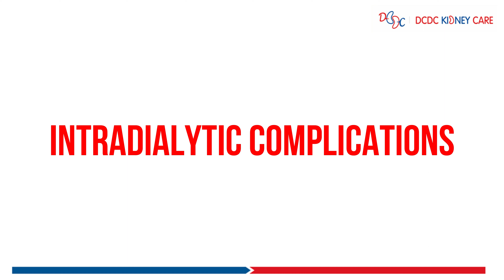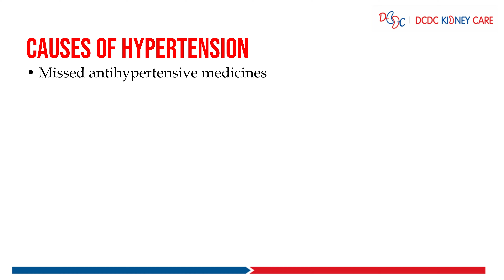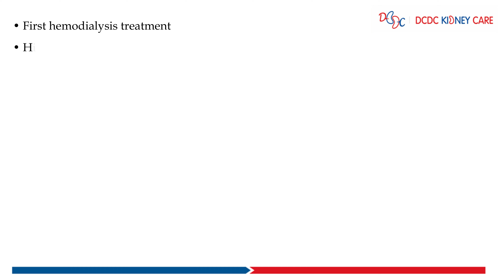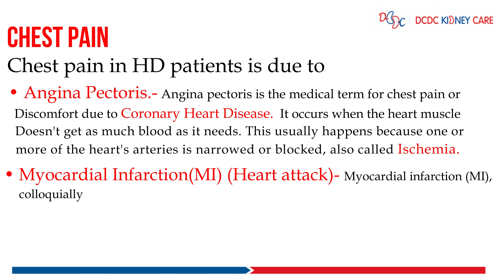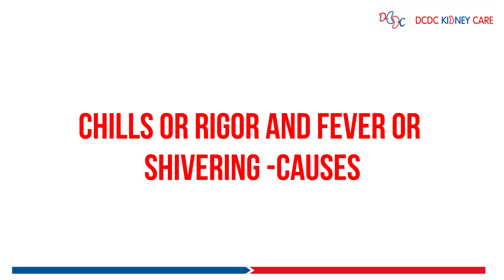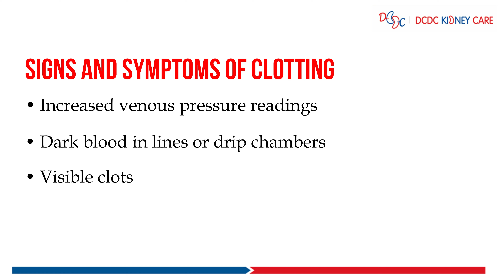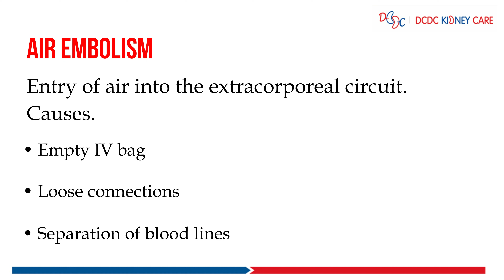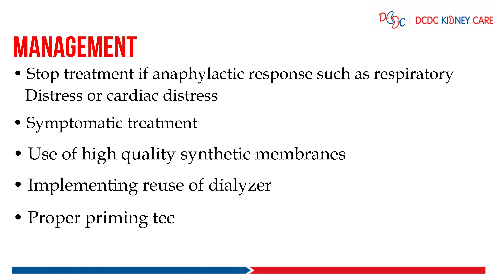Dialysis ki Complications se kaise bachav kare? Hindi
Title: Dialysis Complications Decoded | How to Manage Intradialytic Complications? Dialysis ki Complications se kaise bachav kare? Hindi
डायलिसिस के दुष्परिणामों से बचाव कैसे करें | डॉ अंकित कपूर | हिंदी

Hamaare "Dialysis Complications Decoded" naamak video mein aapka swagat hai, jo rogiyon aur healthcare professionals donon ko intradialytic complications ke complexities ko samajhne mein madad karega. India mein sabhi segments ki janta ko world-class dialysis seva pradaan karne ki hamari commitment ke tahat, DCDC Health Services Pvt Ltd ki Clinical Department ne ek nayi "Train the Trainer" pahal shuru ki hai.

Gurde ki bimari ke saath jeena alag prakar ki challenges pesh karta hai, aur kai rogiyon ke liye dialysis unke liye ek lifeline hoti hai. Lekin dialysis ke dauran, vibhinn intradialytic complications, halki takleef se lekar gambhir medical emergencies tak, utpann ho sakte hain. Isliye, patients aur healthcare providers donon ke liye mahatvapurn hai ki unhe ye complications samajhna, pehchaanna aur prabhavit tarike se manage karna seekhna, taki unki behtar outcomes ho sake aur dialysis anubhav sudhar sake.

Hamare vyapak video mein, hamare expert panel mein shaamil doctors aur healthcare specialists gahre daur mein hone waale complications par vichar karenge. Ye complications hain jaise ki hypotension ke episodes, muscle cramps, disequilibrium syndrome, infections, anaemia, electrolyte imbalances, aur aur bhi kai. Har ek complication ko samjhne ke madhyam se, hamein umda insights aur practical strategies milenge jisse hum risk kam kar sakte hain aur patient ke well-being ko sudhar sakte hain.

Ye video asli zindagi ke case studies aur rogiyon ke anubhavon par aadhaarit hogi, jisse dialysis ke dauran aane wali challenges ko samajhne mein sahayata milegi. Proactive patient engagement ko badhava dene aur healthcare providers ko cutting-edge training pradaan karke, hum sthano par dialysis seva ki standard ko uchit karna chahte hain aur bharat bhar mein rogiyon ke outcomes ko sudharne ki koshish karte hain.

Aapko is gyan-yukt aur transformative safar mein shaamil hone ka nimantran dete hain. Humare channel par kidney health aur usse jude anya vishayon par insightful content ke liye bane rahen. Bharat bhar mein sabhi segments ki janta ko world-class dialysis seva pradaan karne ki hamari yatra mein aapka dhanyavaad.

1. "सामान्य डायलिसिस जटिलताएँ क्या हैं?"
2. "डायलिसिस के दौरान हाइपोटेंशन को कैसे रोकें?"
3. "डायलिसिस सत्र के दौरान मांसपेशियों में ऐंठन को प्रबंधित करने के लिए युक्तियाँ"
4. "डायलिसिस में असंतुलन सिंड्रोम को समझना"
5. "डायलिसिस के दौरान संक्रमण: कारण और रोकथाम"
6. "डायलिसिस उपचार के दौरान एनीमिया का प्रबंधन"
7. "इलेक्ट्रोलाइट असंतुलन और डायलिसिस: आपको क्या जानना चाहिए"
8. "डायलिसिस जटिलताओं पर काबू पाने की वास्तविक जीवन की कहानियाँ"
9. "डायलिसिस जटिलताओं के लिए ट्रेनर कार्यक्रम को प्रशिक्षित करें"
10. "डायलिसिस देखभाल में स्वास्थ्य पेशेवरों के लिए सर्वोत्तम अभ्यास"
1. "saamaany daayalisis jatilataen kya hain?"
2. "daayalisis ke dauraan haipotenshan ko kaise roken?"
3. "daayalisis satr ke dauraan maansapeshiyon mein ainthan ko prabandhit karane ke lie yuktiyaan"
4. "daayalisis mein asantulan sindrom ko samajhana"
5. "daayalisis ke dauraan sankraman: kaaran aur rokathaam"
6. "daayalisis upachaar ke dauraan eneemiya ka prabandhan"
7. "ilektrolait asantulan aur daayalisis: aapako kya jaanana chaahie"
8. "daayalisis jatilataon par kaaboo paane kee vaastavik jeevan kee kahaaniyaan"
9. "daayalisis jatilataon ke lie trenar kaaryakram ko prashikshit karen"
10. "daayalisis dekhabhaal mein svaasthy peshevaron ke lie sarvottam abhyaas"

DCDC Kidney Care - Clinical Excellence

Dialysis Complications, Intradialytic Complications, Hypotension Prevention, Muscle Cramps Management, Disequilibrium Syndrome, Dialysis Infections, Managing Anaemia, Electrolyte Imbalances, Real-Life Dialysis Stories, Train the Trainer Program, Healthcare Best Practices, Dialysis Care Tips, Kidney Health, Renal Treatment, Patient Empowerment, Nephrology Insights, Kidney Disease Management.